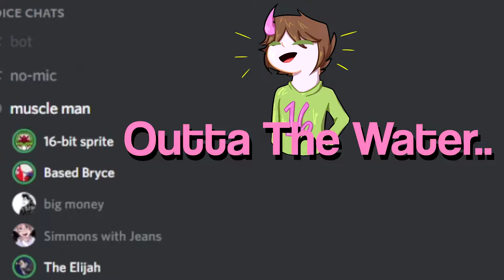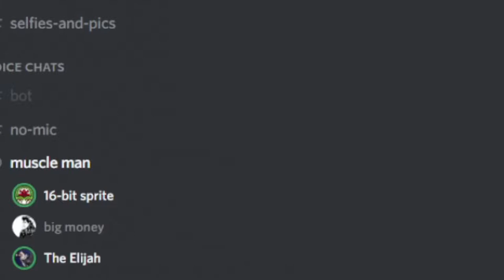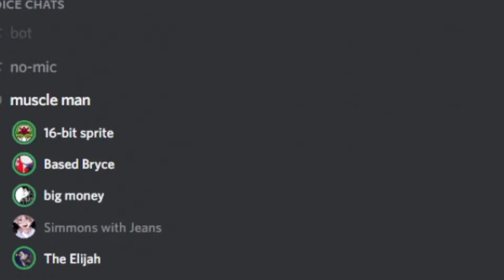The Indonesian Sucker Fish